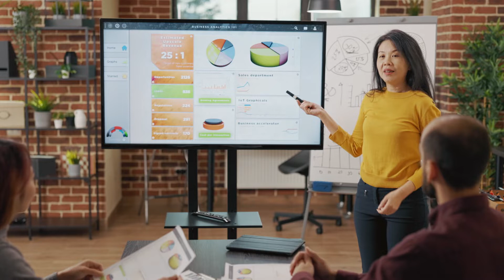O QUE É BRIEFING? VOCÊ JÁ OUVIUR FALAR?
No vídeo de hoje você confere o que é briefing e a sua importância no marketing, publicidade e propaganda, além de outras áreas.